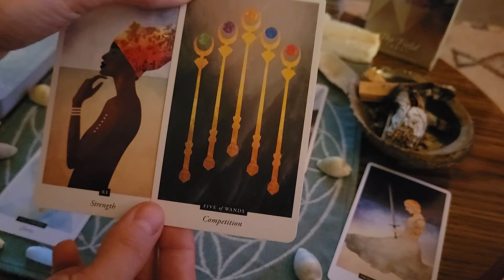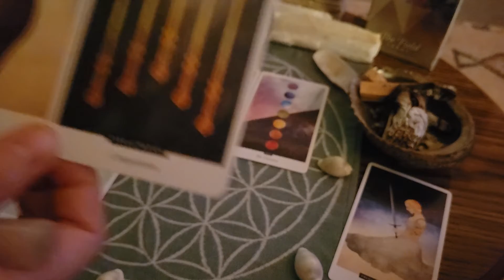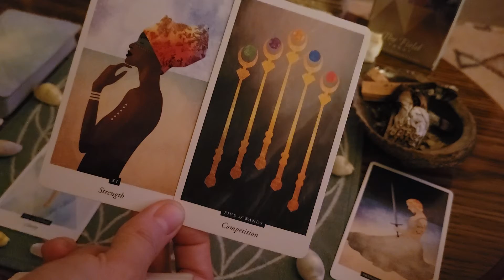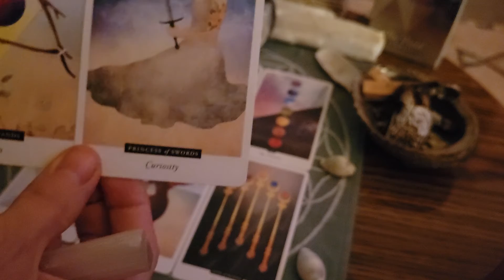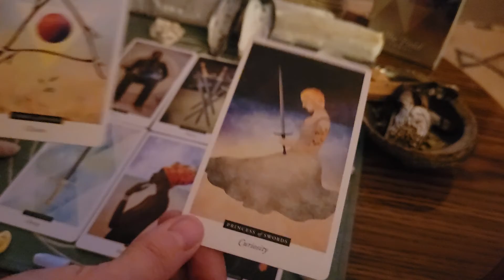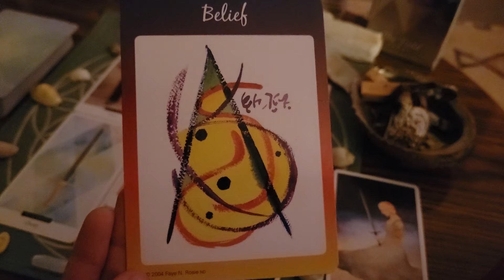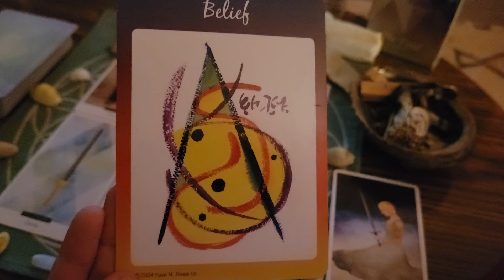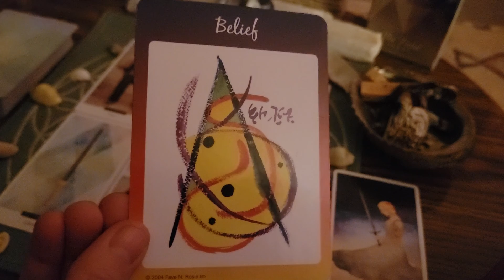Part 2 Leo | December 2021 | The Return of the King👑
Part 2 Leo
December 2021